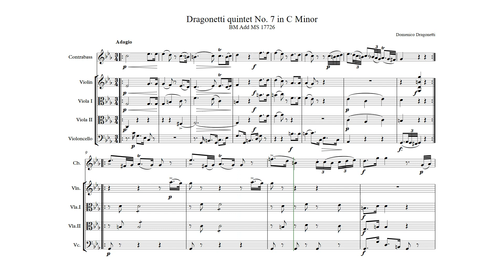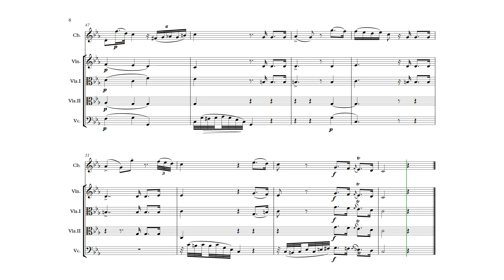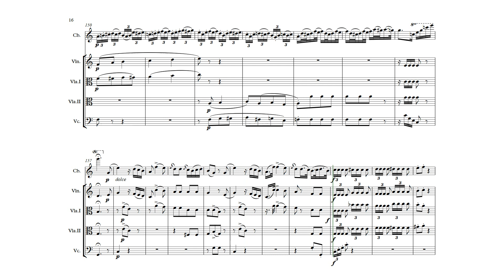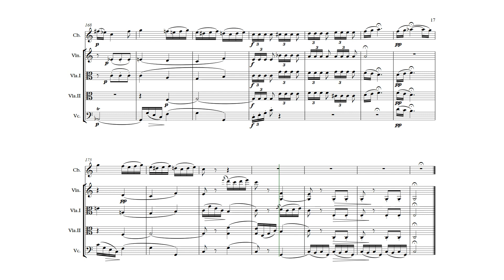Dragonetti Quintet No 7 in C Minor BM Add MS 17726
The solo part fr this quintet is No.13 in the folder of solos 177821 with some minor alterations